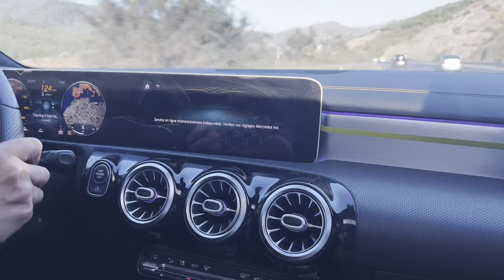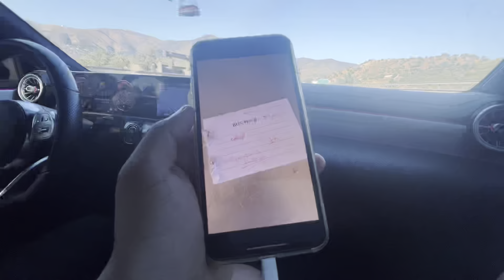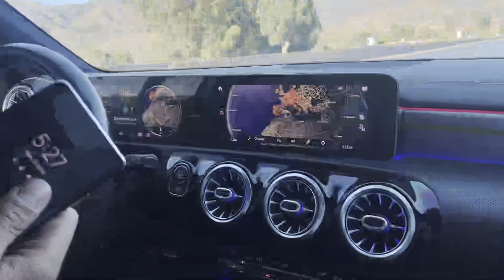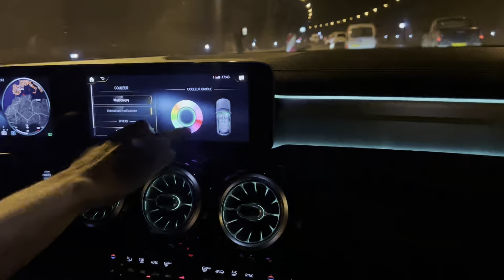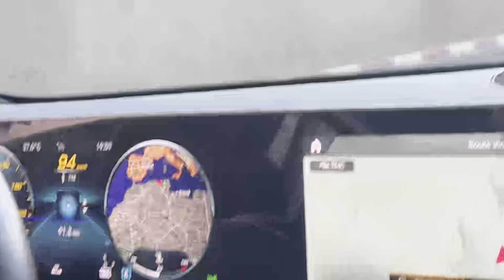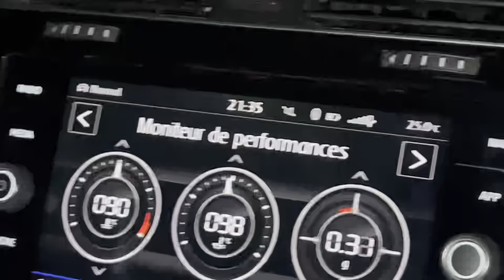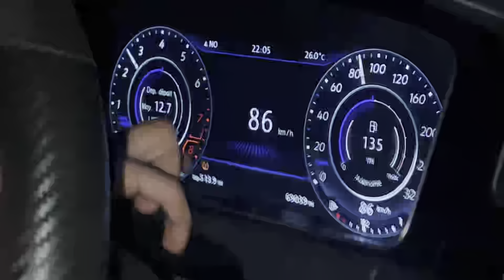vlog 04 / alg - Bordj Bou Arreridj ga3 mhabel wahd ma normale 😂😂( badel classe A b Golf 7R. ) ❤️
Si vous souhaitez présenter votre voiture sur ma chaîne envoyez moi E-mail ou contactez-moi sur mon Instagram  ❤️